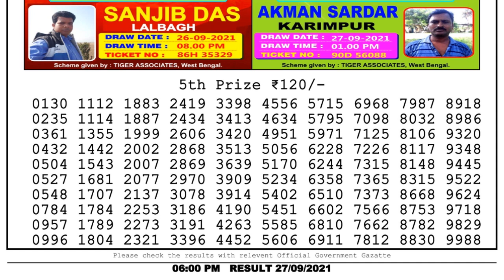Nagaland Lottery Sambad Result | Dear Lottery